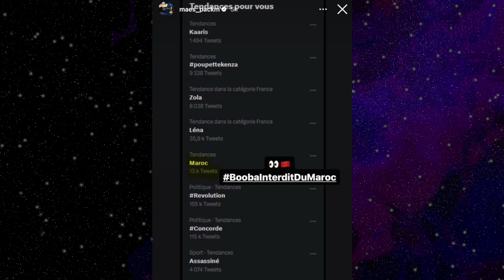Maes Propose un Combat à Booba je te laisse 2 mois pour préparer sérieusement ! (Exclu)